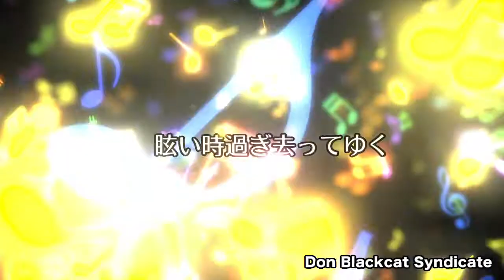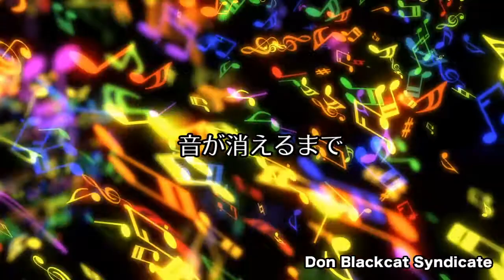【VOCALOID Fukase】FEVER! 【オリジナル曲】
VOCALOID4 Library Fukaseを使用したボカロ曲です。